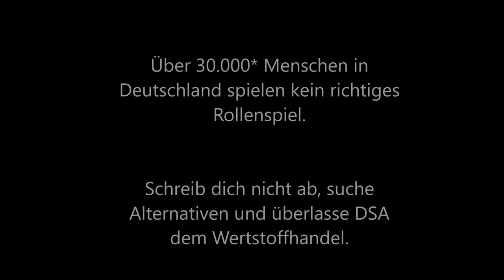210 - Noch mehr Prägnanz [Shadowrun 5 Pen & Paper]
Mehr ist immer besser!
Oder so...